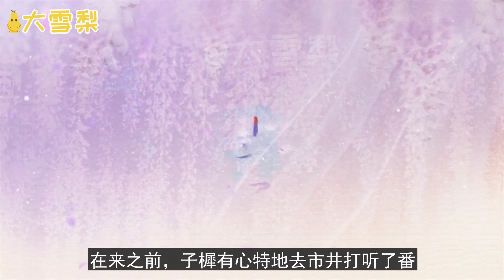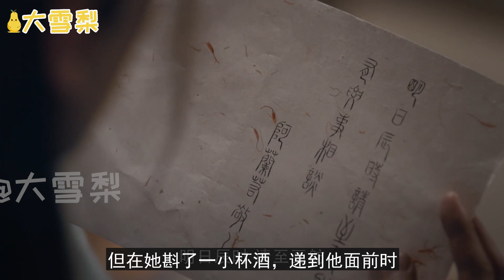三生三世枕上书番外凡间卷（二十八）